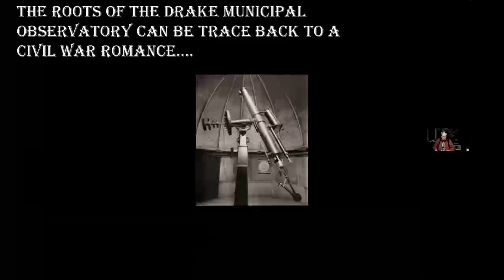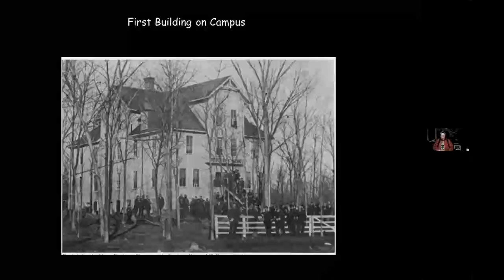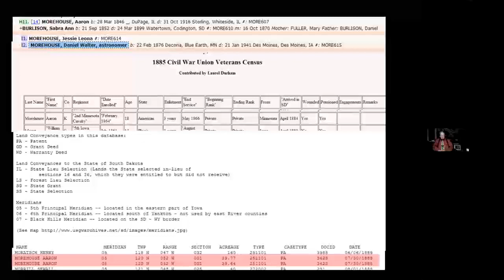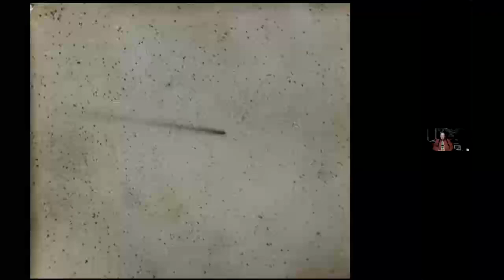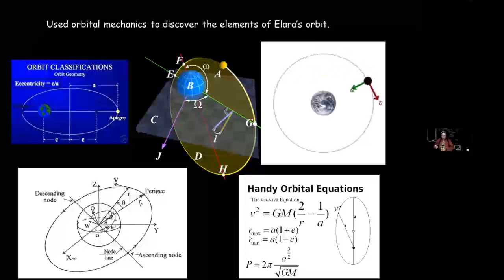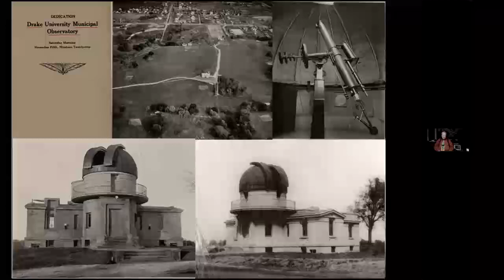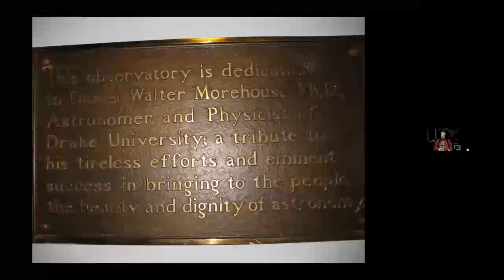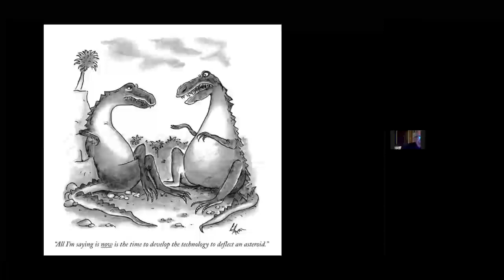DrakeObsHistoryHerbS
One of a series of lectures from Drake Observatory by Herb Schwartz.  This week takes a look at the history of Drake Observatory in Des Moines, IA